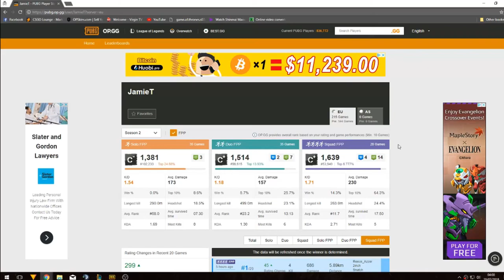2 GAMES = 2 WINS PUBG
2 GAMES = 2 WINS PUBG

Tell me what you think of the intro and if you would like to see more stats like that put them in the comments and like always thanks for watching and check out the stream.

Twitch is were most of the clips come from!!